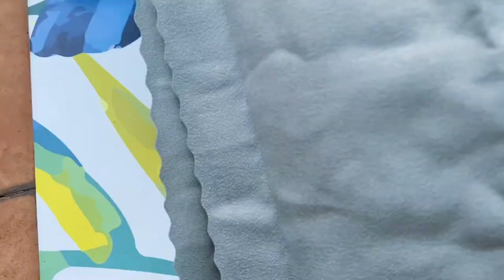Quick Dry Towel | Product Preview by The Republic of Svarga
Meet the lightest, most compact towel for your activities. Perfect companion for outdoor activities and any kinds of sport.